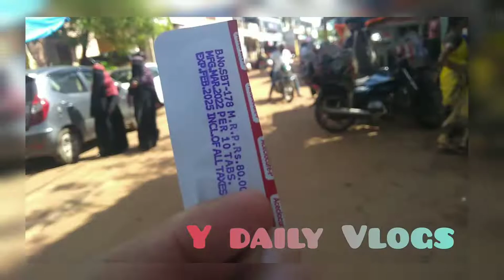Chitguppa Market area